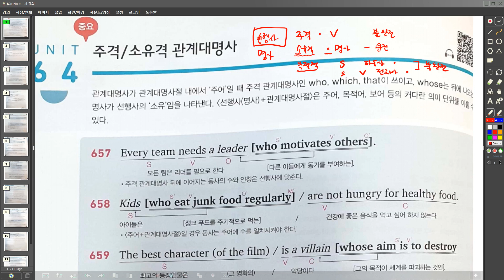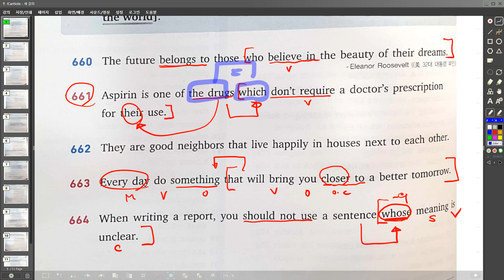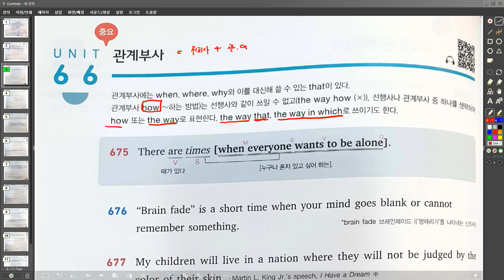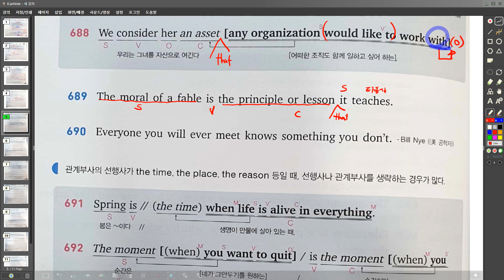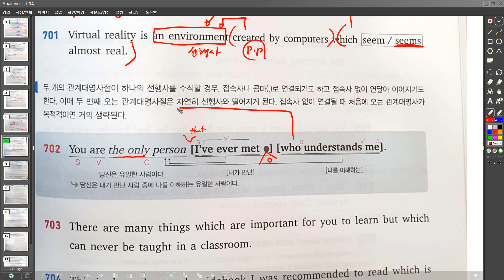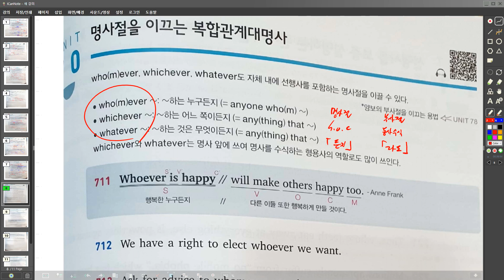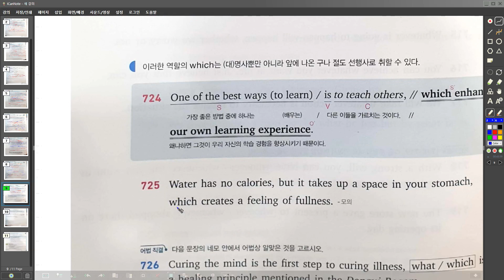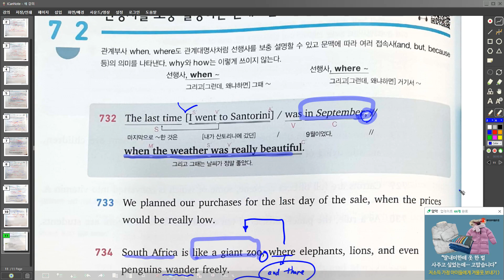chapter12 64 72